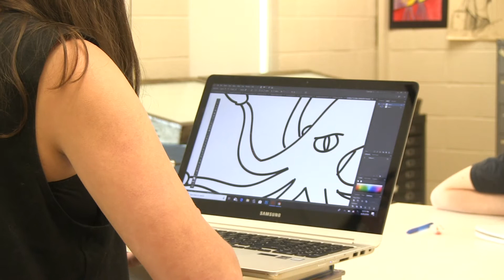SARAH LIEBERMAN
$2000 Bridges Foundation Scholarship
Sarah Lieberman is a senior at Northampton Senior High School enrolled in Commercial Arts at Bethlehem Area Vocational-Technical School.  He plans to major in Graphic Design at Shippensburg University.